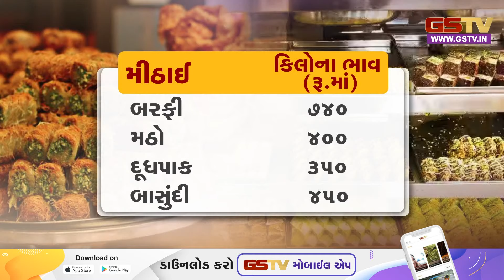મીઠાઈ વિના તહેવારોની મજા અધુરી છે, મીઠાઈના ભાવમાં વધારાથી તહેવારોની ઉજવણીનો રંગ ફિક્કો પડી શકે છે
મીઠાઈ વિના તહેવારોની મજા અધુરી છે ત્યારે મીઠાઈના ભાવમાં વધારાથી તહેવારોની ઉજવણીનો રંગ ફિક્કો પડી શકે છે